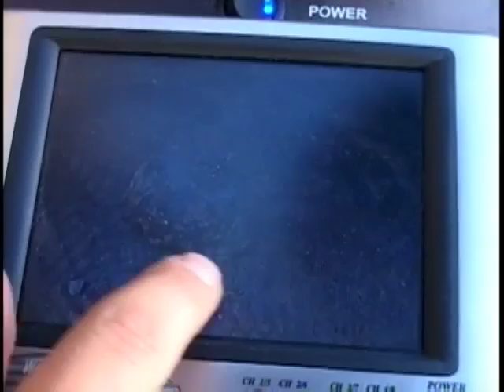MARCbot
ARMY.MIL - Spc. MIchael Polselli demonstrates how to use the new MARCbot. Sgt. 1st Class Eric Witmer reports.